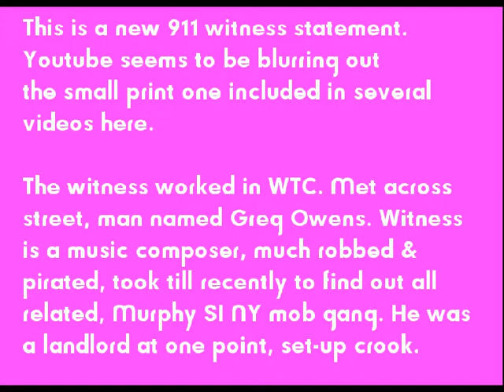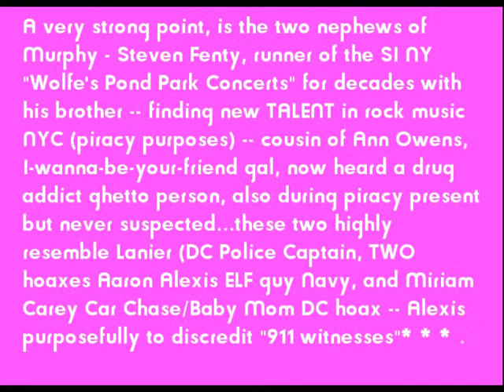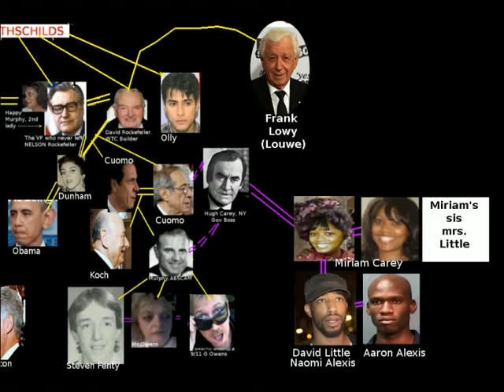new witness 911 sept 11 2001 WTC NYC names names please spread mk VIRAL dec 1 2013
911 was a 300 BILLIONNNNNN gold brick heist, with 3000 DEADDDD to distract, otherwise surely investigated better. witness names names, identified hijacker, he is still alive, was from israel and likely a Roths-child;...builder Rocke-feller and his mob relatives were directly involved all terror since 911 a distraction building fake "other terrorists" for them to hide behind. Life in danger, family, please make viral, she came forward for ALL of you. If everyone knows, no more danger. (still unpredictable cretans, but everyone HAS to know - arabs did NOTHING and we slaughtered them. O-bama and John Forbes Kohn Kerry are 2 more roths-child rocke-feller cousins). Rock-efeller, Ku-hn & Lo-eb (Lob is Kissinger real name), Schiff, the original ROths-child cousins who began standard oil and wall street banksterism, owners of the fed reserve and just about everything that can be controlled, even Monsanto GM toxins. SEE other vids for tons of research and years of astonishing info with docs, in a few minutes viewing.